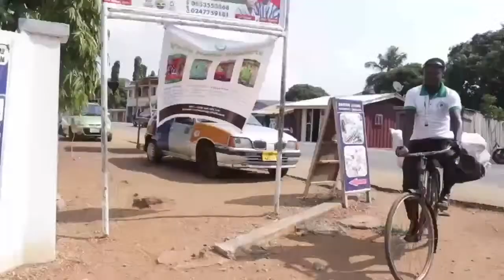Volla Herbal Center